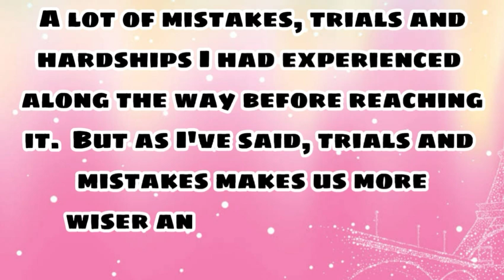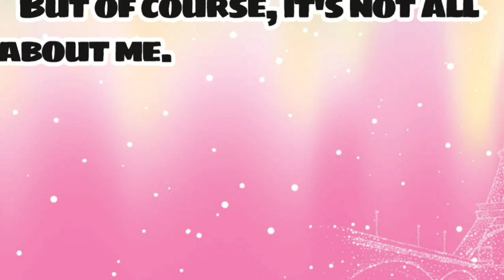THANK YOU 2K SUBSCRIBERS!!!(SPEECH TEXT)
IF IT WAS NOT WITH YOU GUYS, I COULD NOT HAVE ACHIEVED THIS MILESTONE. SO WE DID IT TOGETHER!!!

YOU GUYS DESERVE AROUND OF APPLAUSE!!! 👏👏👏👏